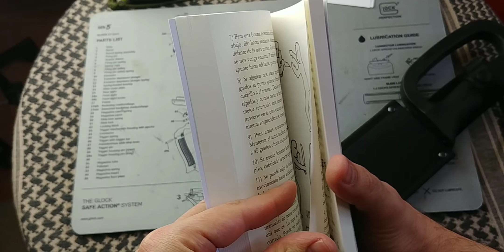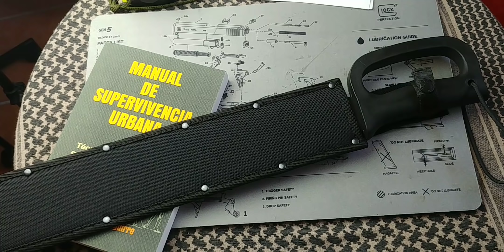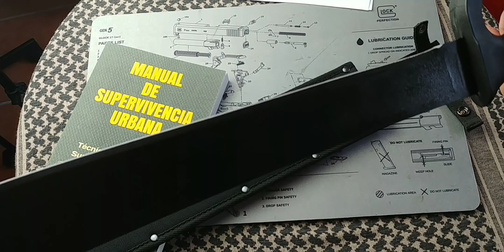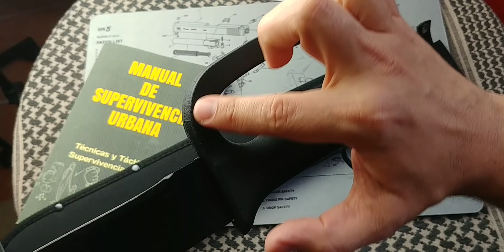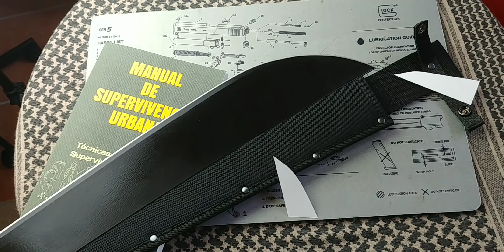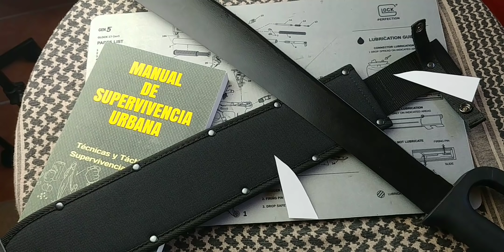Machete Cold Steel Latino como Arma de Defensa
Cold Steel Machete

3)BITCOIN SEGURO en COINBASE! Compra usd 100 y recibi usd 110 en Bitcoin usando este
4) Mis Libros en inglés :

6) AVISO: Este canal contiene links del Programa de Afiliados de Amzon y otros porgramas lo cual quiere decir que al realizar una compra podemos ganar un pequeño porcentaje de la venta. Esto NO incurre en un gasto adicional para el comprador.